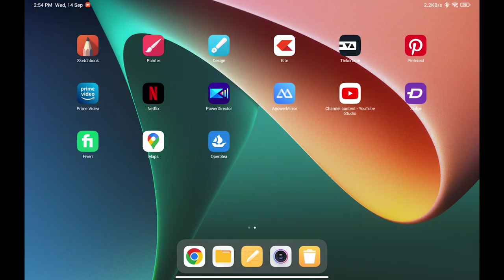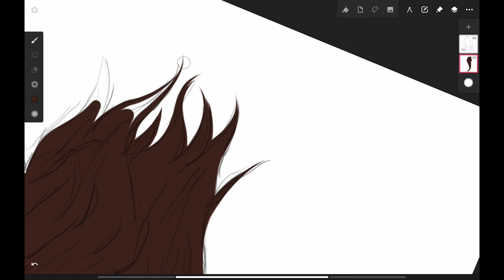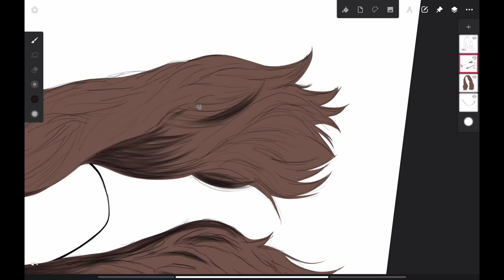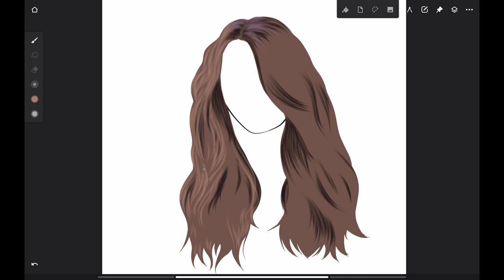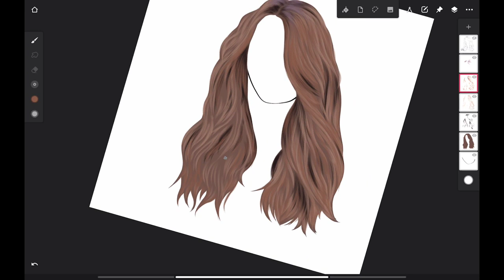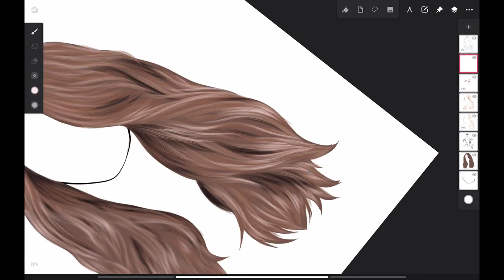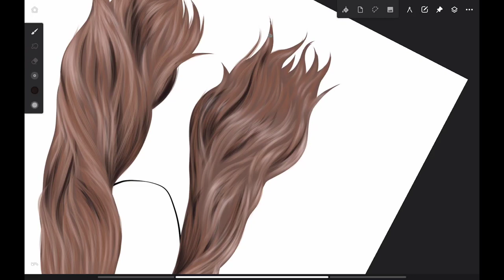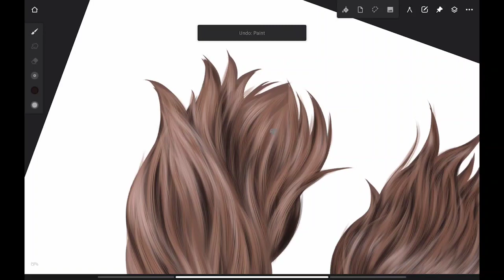How to draw realistic hairs on infinite painter | Digital art realistic hairs drawing tutorial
Hi guys!!!
Today’s video about to how to draw realistic hairs in infinite painter.
Please comment you most valuable feedback about my video how can I teach you more easier way…